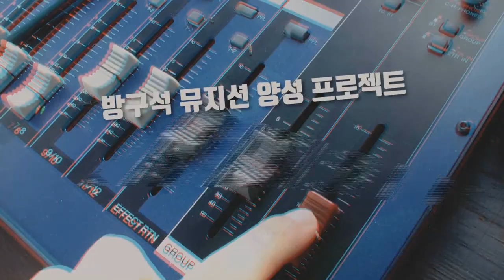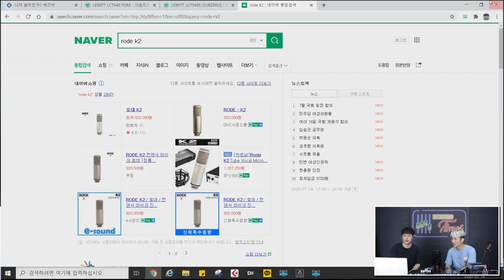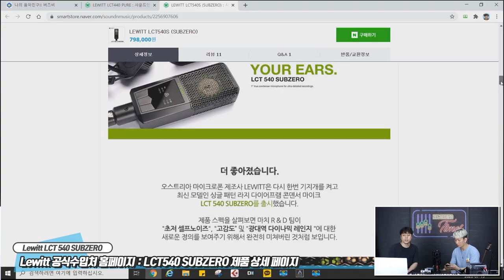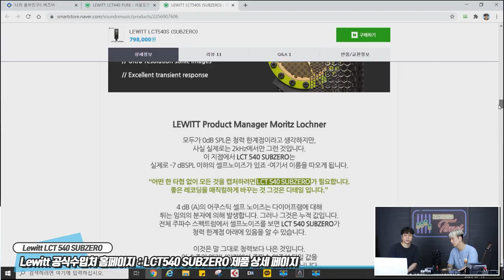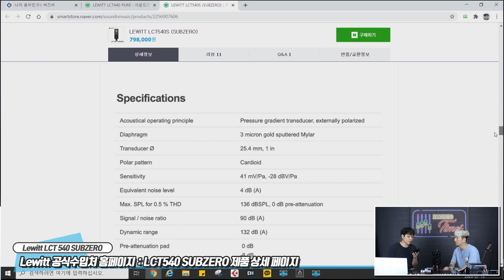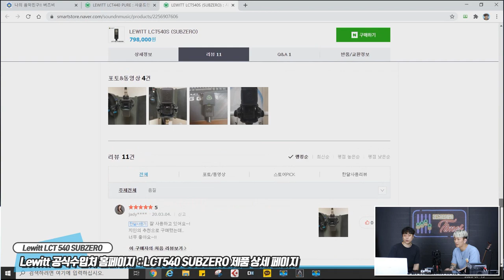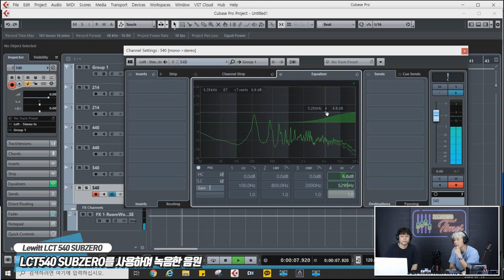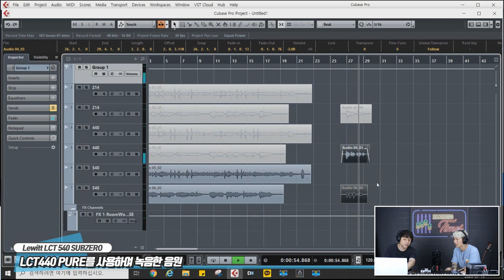[RecordingTimes 201회] Lewitt 마이크 LCT540 SUBZERO